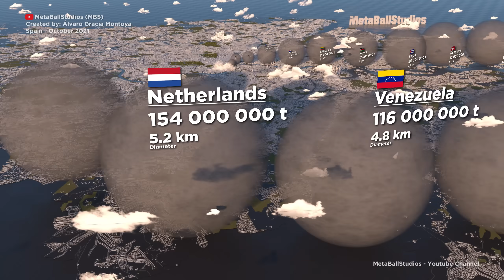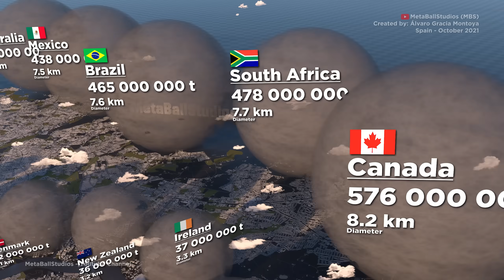CO2 EMISSIONS Comparison by Country ► (3D Animation)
🏭☁️ All Carbon Dioxide (CO2) emissions by country in a year (2019). All gas collected and represented in spheres.

The countries have been selected subjectively, except for the top 10.

Note: The data may vary a little according to the source or the year.
Note: CO2 emissions of 2019